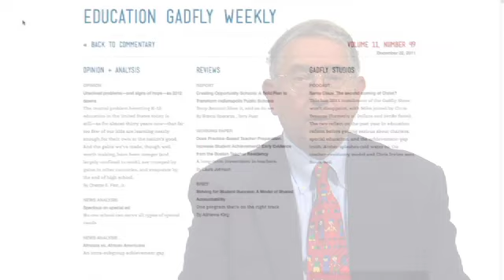Thomas B. Fordham Institute Overview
The Thomas B. Fordham Institute is the nation's leader in advancing educational excellence for every child through quality research, analysis, and commentary, as well as on-the-ground action and advocacy in Ohio.

We advance:
• High standards for schools, students and educators;
• Quality education options for families;
• A more productive, equitable and efficient education system; and
• A culture of innovation, entrepreneurship, and excellence.

We promote education reform by:
 •  Producing rigorous policy research and incisive analysis;
 •  Building coalitions with policymakers, donors, organizations and others who share our vision; and
 •  Advocating bold solutions and comprehensive responses to education challenges, even when opposed by powerful interests and timid establishments.